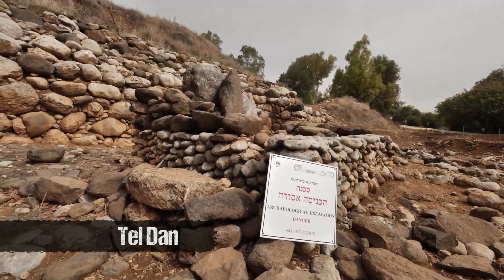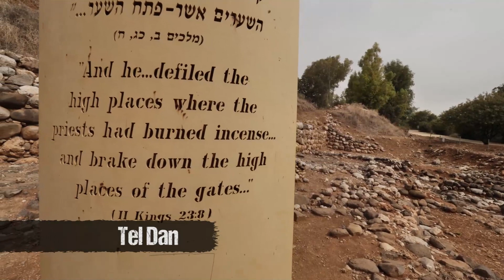S02E03 Tel Dan, voyage en Israël 2018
Visionnez les meilleurs moments de notre voyage Israël en 2018 avec Mario Massicotte